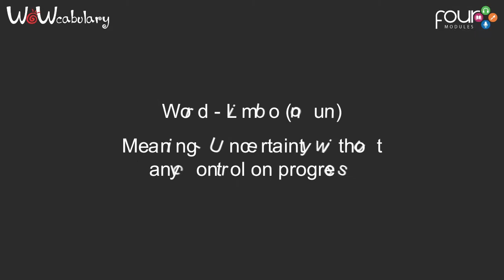Limbo | Learn New Words of Vocabulary with FourModules | WoWCabulary